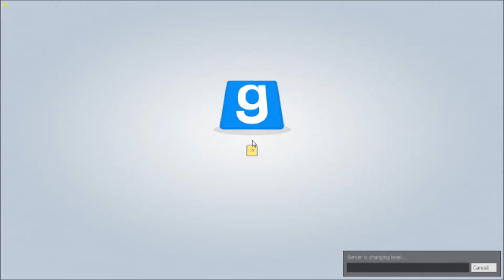Garry's Mod (TTT) Fun Times Montage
Here just a short video of Fun times on gmod.